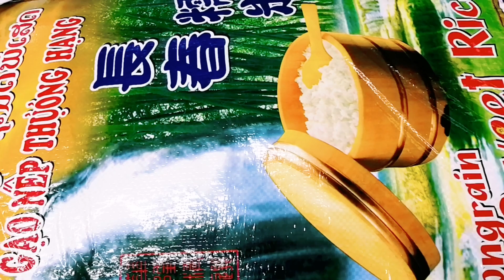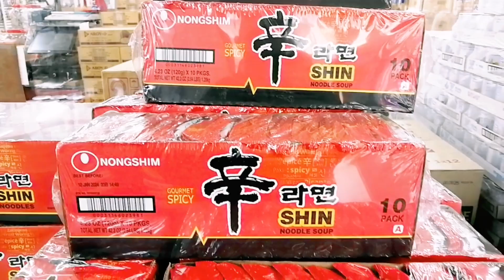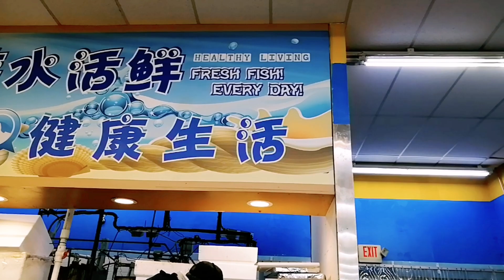Review siêu thị Á châu ở mỹ, bán đầy đủ các mặt hàng đa dạng.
Hôm nay gia đình mình đi siêu thị Á châu, sẵn dip mình review cho cả nhà xem siêu thị bán thực phẩm như thế nào nhé.